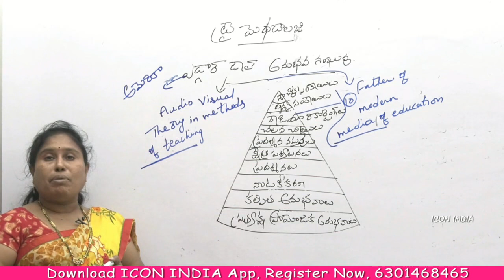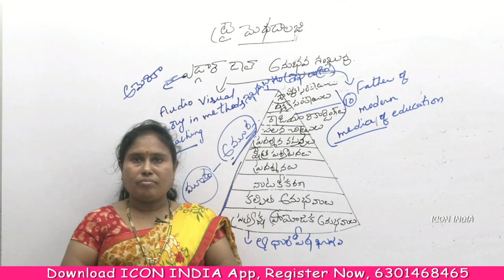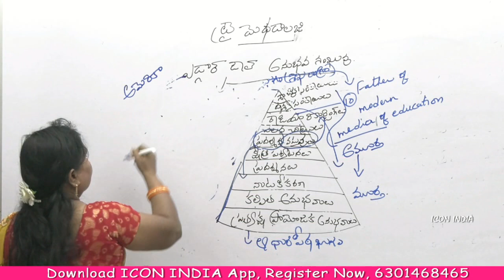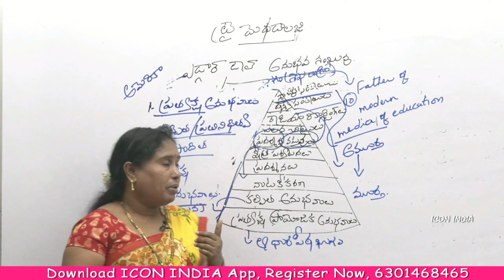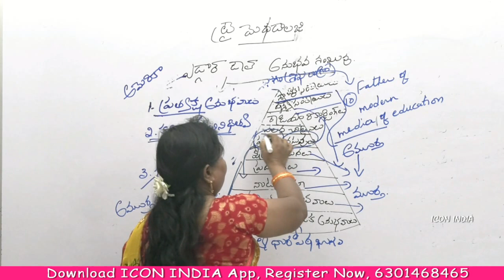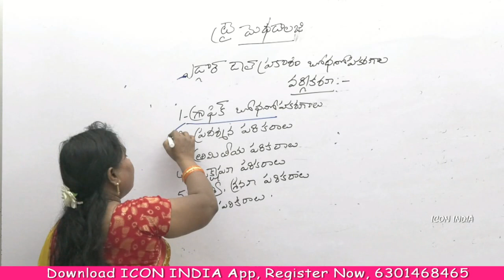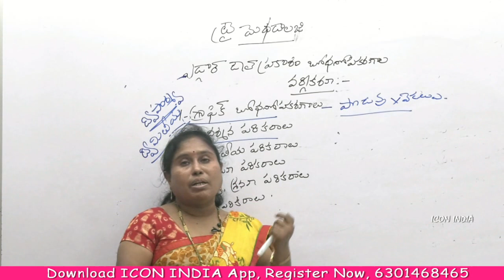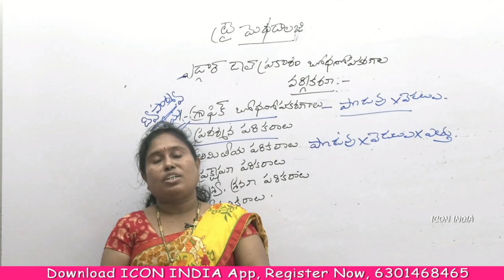TRY METHODS || Download ICON INDIA App